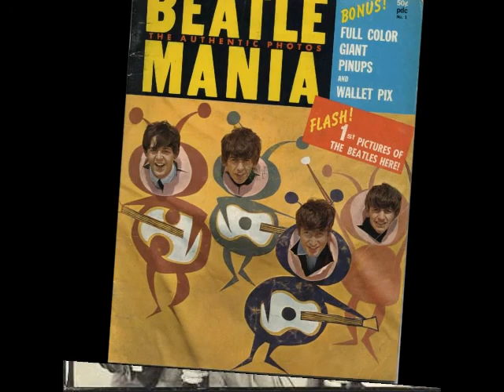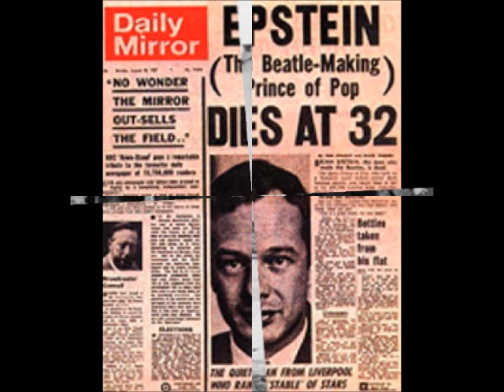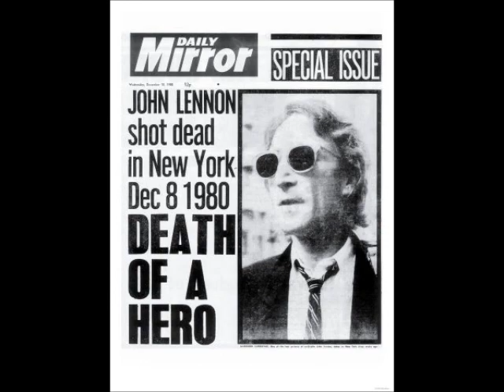The Beatles Story by Lauren Weber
*PLEASE PLAY AT FULL VOLUME* This is Lauren Weber's (age 10) Beatles Presentation. It covers the highs and lows of this incredible iconic British band.